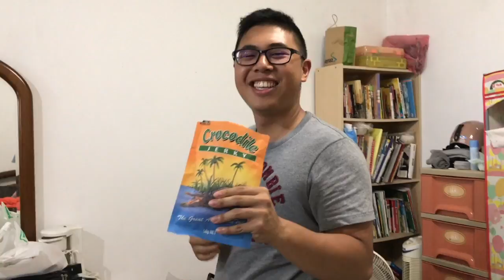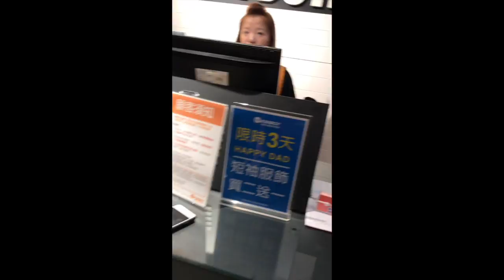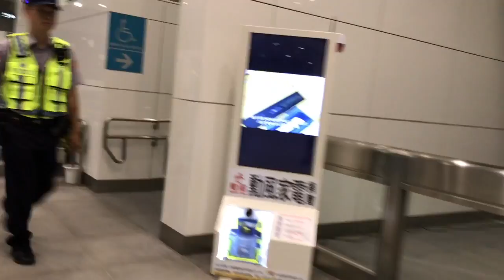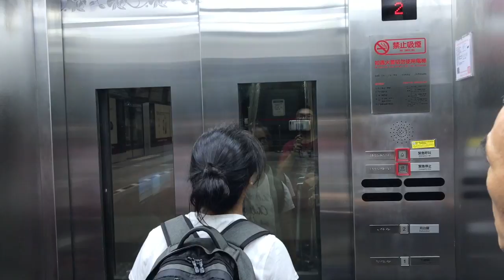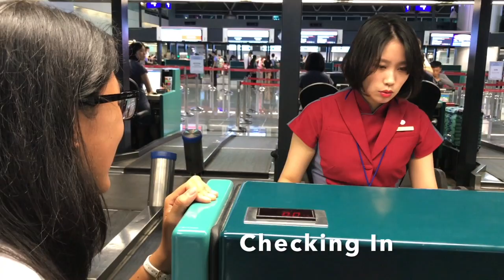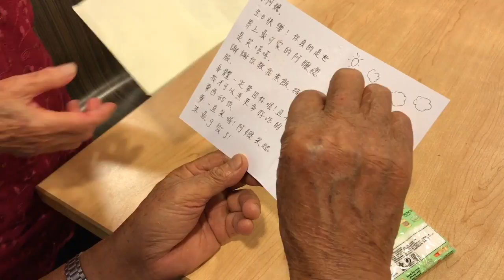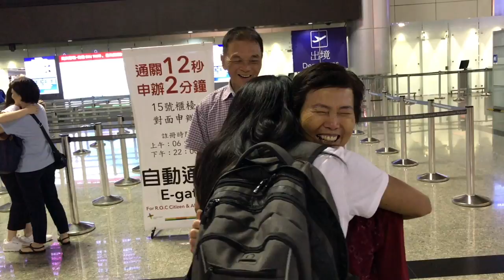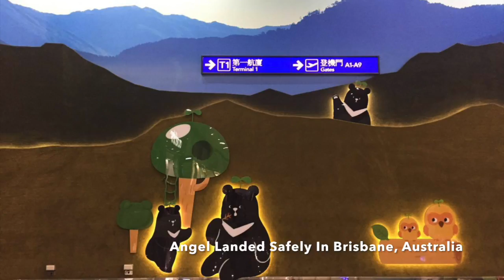VLOG 30 | Angel Is Leaving ✈️✈️✈️ FT. Biggest Wonton Eva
Andrew Applepie - Laugh
Joakim Karud - Twerk
Jeff Kaale (X I X X) - Strawberry
SAFAKASH - Rainy day
Andrew Applepie - Deserts
Maxwell Young - If
Andrew Applepie - Berlin
Johnny Rock - Do What You Love